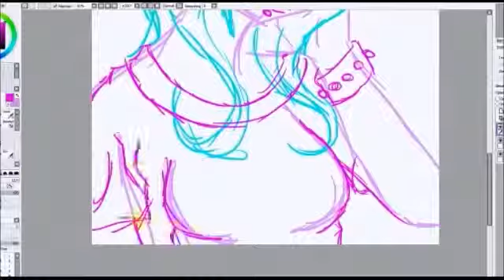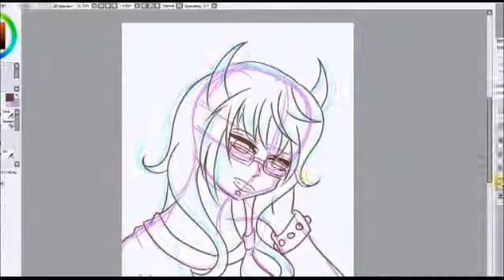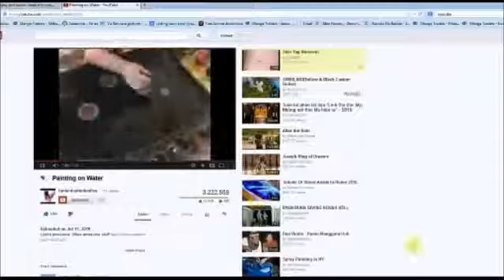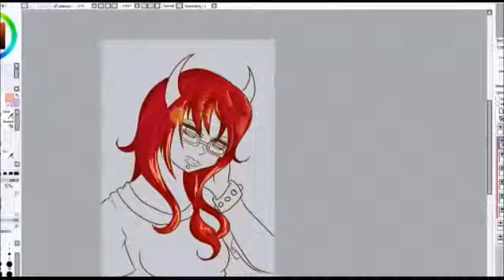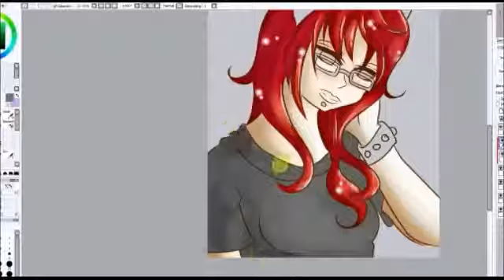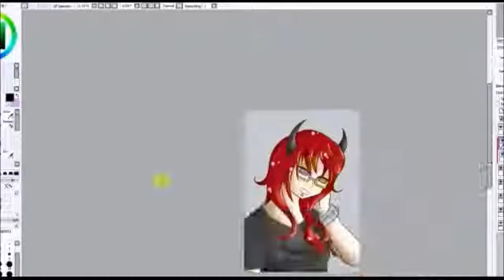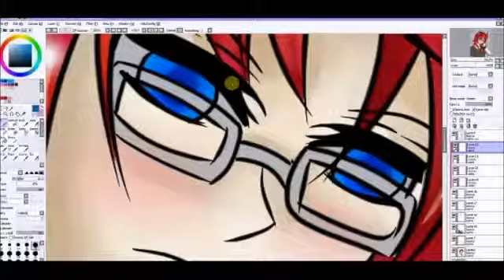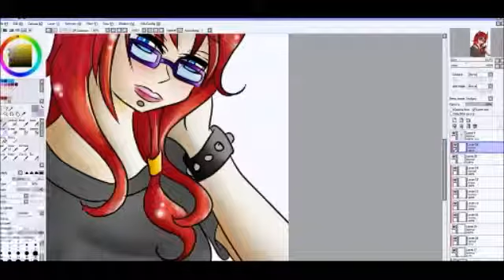Devil Apples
Drawing of my anime self cause I'm super bored and don't know what to draw.